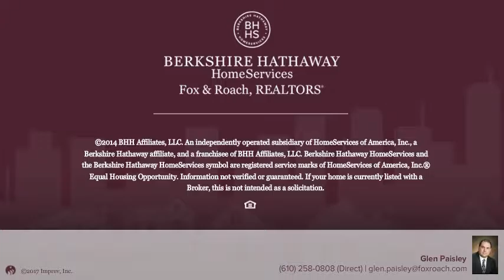1319 COLONY LN LOT16 PEN ARGYL, PA 18072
Glen Paisley - Easton